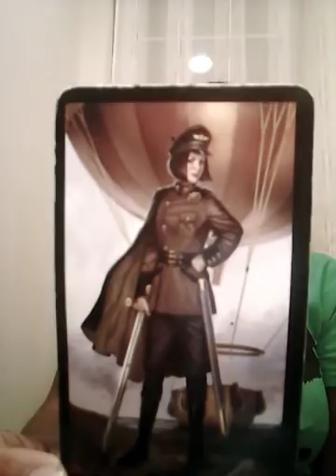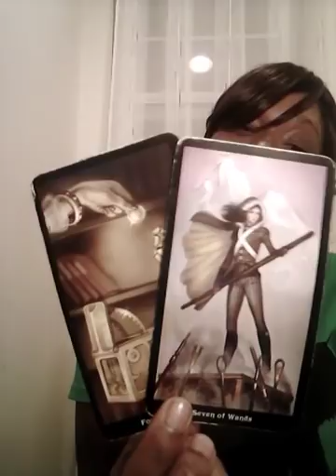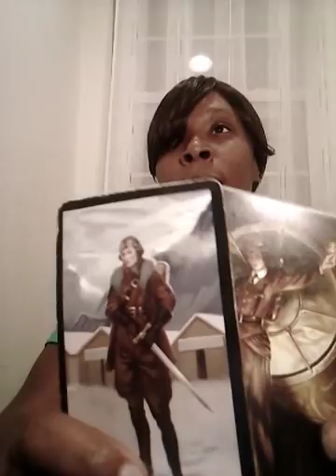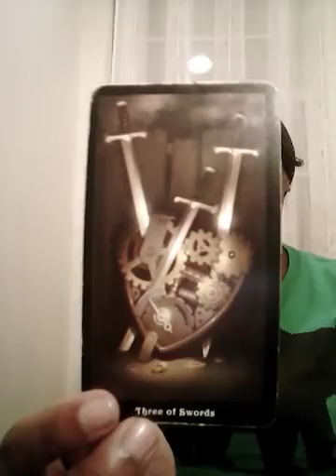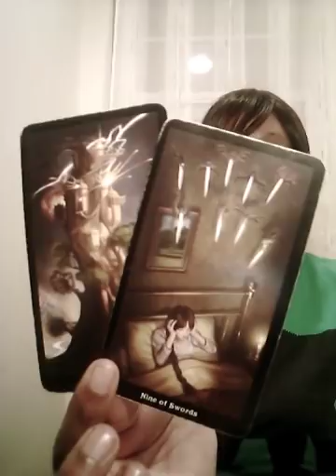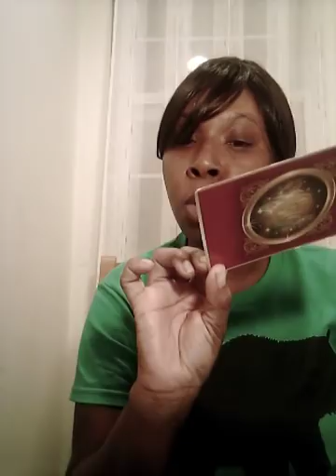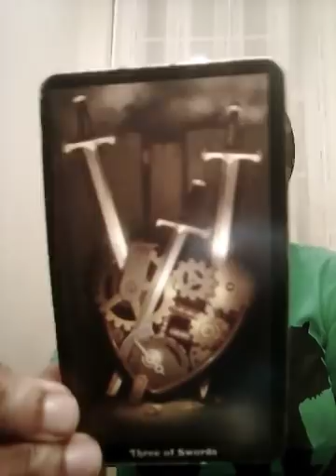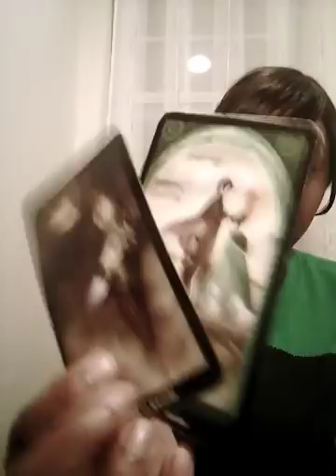Virgos May Love " Is someone stalking? "